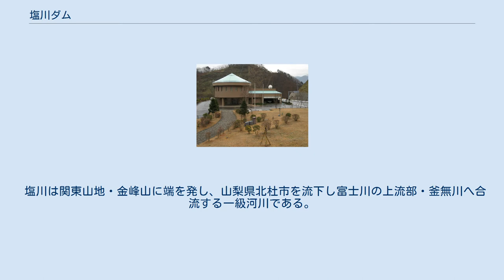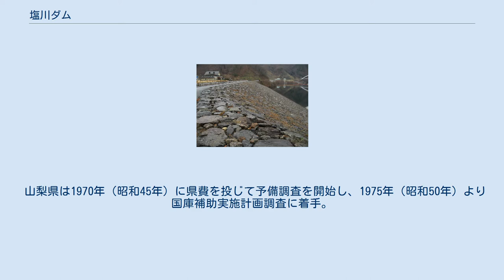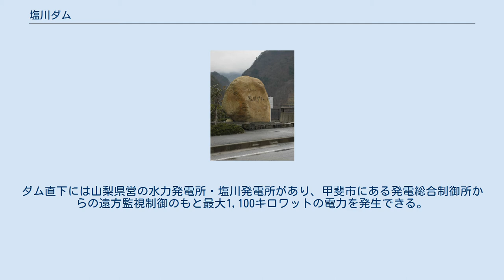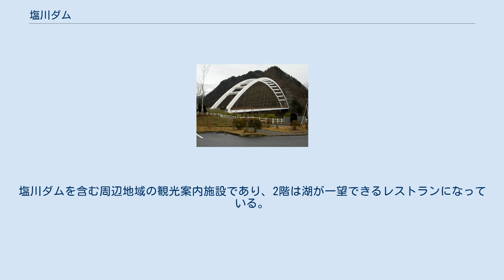塩川ダム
富士川水系のダム・堰
塩川ダム（しおかわダム）は、山梨県北杜市須玉町比志、富士川水系塩川に建設されたダム。
高さ79メートルの重力式コンクリートダムで、洪水調節・不特定利水・かんがい・上水道・発電を目的とした山梨県営の多目的ダムである。
ダム湖（人造湖）の名はみずがき湖（みずがきこ）という。
 塩川は関東山地・金峰山に端を発し、山梨県北杜市を流下し富士川の上流部・釜無川へ合流する一級河川である。
延長40キロメートル、流域面積は389.7平方キロメートルで、河川勾配が急なこともあり台風などの大雨によって増水し水害をもたらした。
塩川の河川改修を実施してきた山梨県は今後の治水計画を講じる上で川幅の拡幅による河川改修がもはや困難であるとしてダム建設を推進。
同時に、かんがい用水や上水道用水の確保と、ダムからの放流水を利用した水力発電を併せて計画に盛り込んだ。
 山梨県は1970年（昭和45年）に県費を投じて予備調査を開始し、1975年（昭和50年）より国庫補助実施計画調査に着手。
事業は1982年（昭和57年）に採択され、補償基準については1985年（昭和60年）に調印をみせる。
1989年（平成元年）より本格的な建設工事に着手し、1997年（平成9年）より湛水を開始。
1998年（平成10年）に完成を迎えた。
 塩川ダムは富士川の上流部・釜無川に注ぐ塩川のさらに上流部に建設された。
中央自動車道・須玉インターチェンジより増富ラジウムラインを北上すると、塩川ダムによって誕生したダム湖であるみずがき湖（瑞牆湖）手前のT字路に突き当たる。
これを左に進み、トンネルを抜けると塩川ダムのコンクリート堤体天端道路・塩川源橋である。
ダム右岸にはダム管理所があり、塩川ダムの名を刻んだ巨岩やダム建設に協力した地域への感謝のしるしである故郷の碑がある。
ダム直下には山梨県営の水力発電所・塩川発電所があり、甲斐市にある発電総合制御所からの遠方監視制御のもと最大1,100キロワットの電力を発生できる。
ただし、ダム直下への一般の立ち入りは制限されている。
 一方、先ほどのT字路を右に進むと観光施設であるみずがき湖ビジターセンターがある。
塩川ダムを含む周辺地域の観光案内施設であり、2階は湖が一望できるレストランになっている。
ダム建設地点は火山噴出物の堆積した台地であり、特に左岸側には漏水を抑えるため、約400メートルに渡って遮水工が施されてある。
その断面は傾斜した土質遮水壁をもつロックフィルダムそのものである。
道の先は増富温泉郷へとつながっており、ラジウムを豊富に含む湯は効能に優れ、武田信玄の隠し湯として古くから有名である。